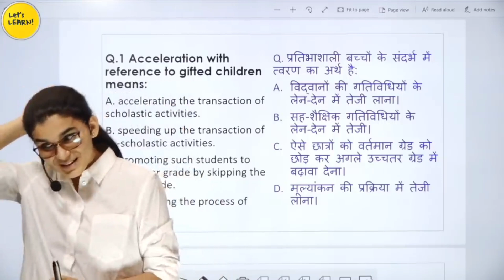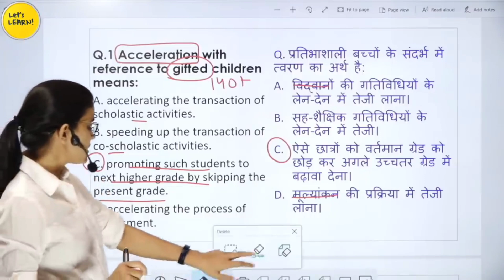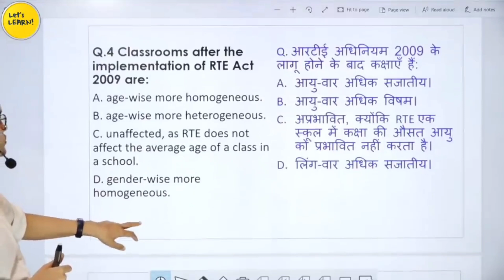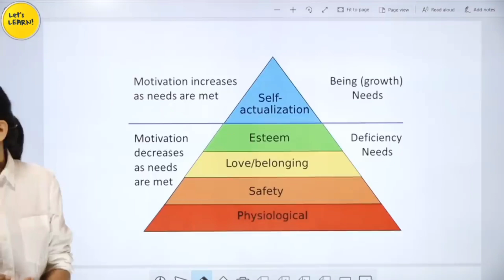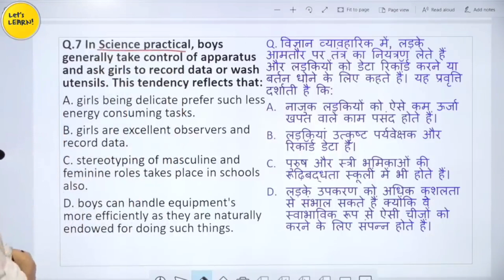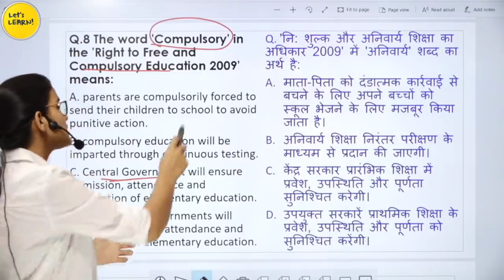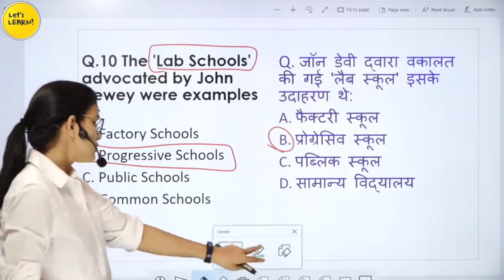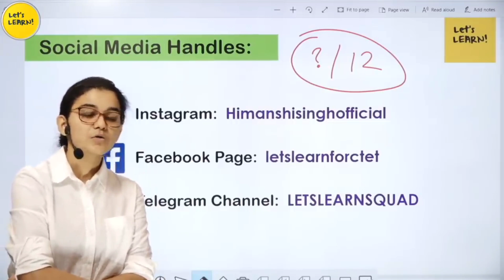New Pattern पर आधारित CDP Pedagogy series नहीं प्रश्नों का भंडार। Class-04, By Himanshi Singh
CDP Mock Test Online Exam मैं आए नए प्रश्न! By Himanshi Singh

20 जनवरी से 8 फरवरी तक के परीक्षा के लिए। Test CTET December Exam 2022-23 Himanshi Singh

# CTET 2022 & Other teaching Exams, REET, UPTET, DSSSB, KVS
CTET 2022
Maths PEDAGOGY
AND OTHER TEACHING EXAMS